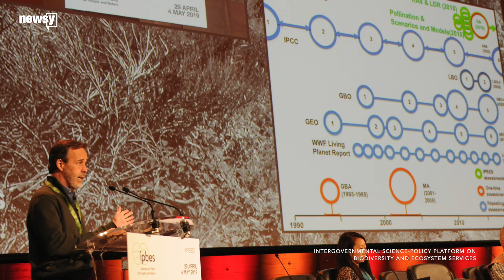Report: 1 million species at risk of extinction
The new data from the Intergovernmental Science-Policy Platform on Biodiversity and Ecosystem Services looked at changes over the last 50 years.